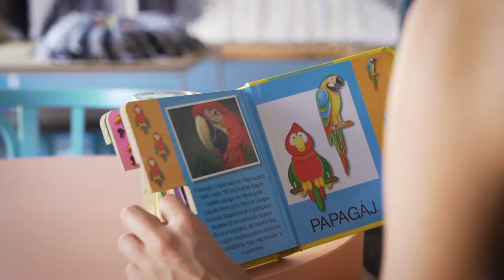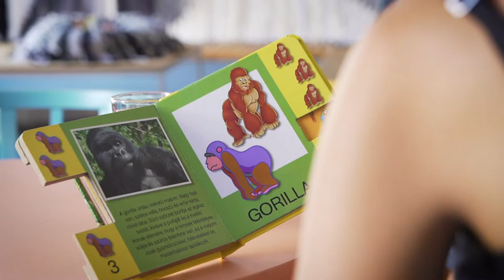A pécsi Szabadkikötőben Te is elmerülhetsz a Retextilben!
A Retextil környezetileg és társadalmilag is felelős Alapítvány. Pécsi műhelyükben az elmúlt két évtizedben megváltozott munkaképességű emberek fizikai erejét, tudását és képességeit, valamint használt, leselejtezett ruhákat felhasználva készítenek bútorokat, hintát, sőt, dekorációt, éppúgy otthonokba, mint a Szabadkikötő Laboda játszóterébe. Reggel 10 és este 19 óra között Te is bármikor kipróbálhatod az élményt gyermekeddel, vagy egy házi sütivel!

Többet szeretnél tudni a Retextilről?

A videó elkészítését az International Visegrad Fund támogatta.

Rendezte: Szandtner Dániel
Vágó: Liliom Emese | Studio Liliom